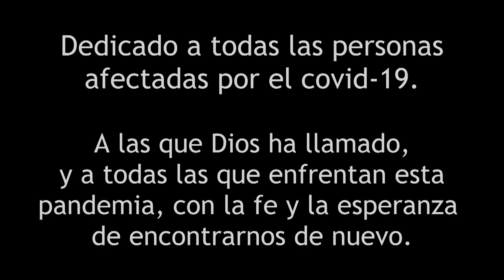Seven Bridges Road (cover Eagles) por Ensamble Vocal Cantabile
Seven Bridges Road, cover The Eagles, 1980, (Steve Young, 1969).
Dedicado a todas las personas afectadas por el covid-19.
A las que Dios ha llamado y a todos los pacientes, familiares, amigos y personal médico y sanitario que enfrentan esta pandemia, con la fe y esperanza de encontrarnos de nuevo.

Voces:
Ana María Armengol
Luz Ascencio

Carla Bolívar
Jesús Chávez
Luis García Pimentel
Diana González
Enrique Molina
Luis Orozco
Biomara Ramos
Lizette Sánchez
Judith Vega

Guitarra y edición de la pista de audio por Luis García Pimentel. Edición de audio y mezcla de sonido por Luis Orozco. Edición de video por Ana María Armengol.
Ensamble Vocal Cantabile
Junio 2020.